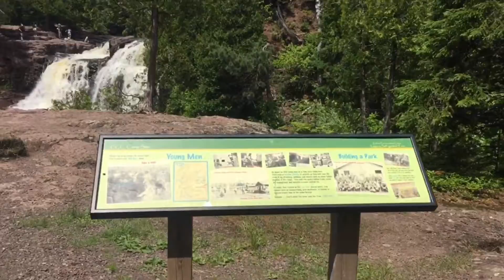Gooseberry Falls State Park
A trek through a Minnesota state park on Superior's North Shore where waterfall after waterfall drops down a staircase of natural plateaus to Lake Superior.